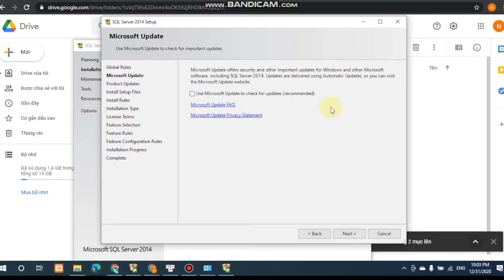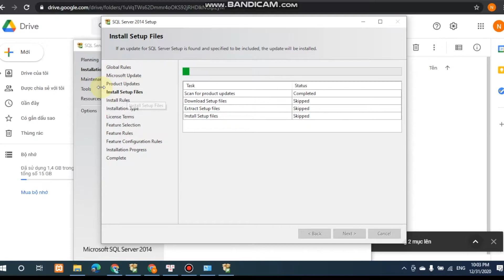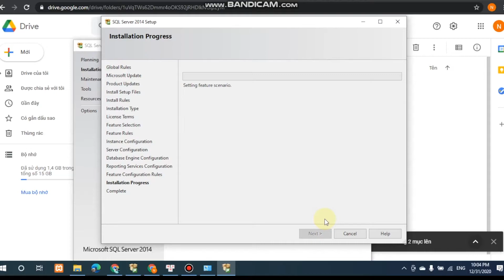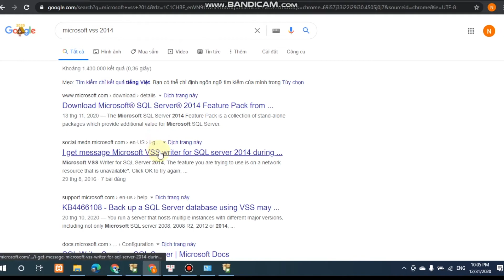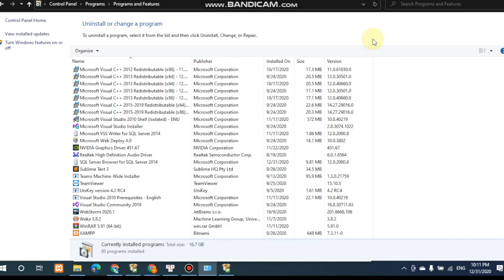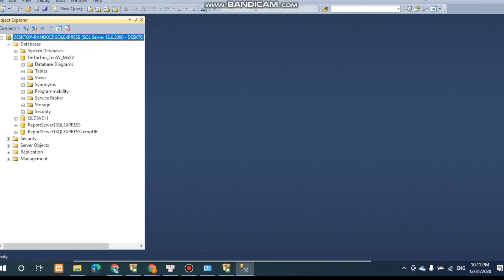Cài đặt SQL Server 2014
Link tải